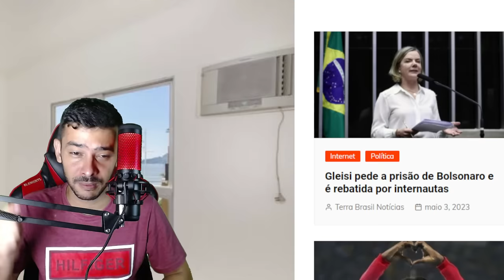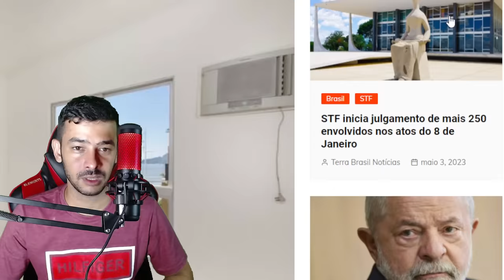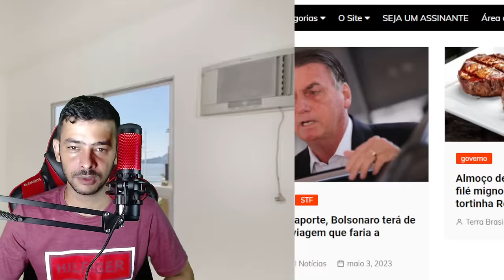SAIU AGORA! MAGNO MALTA E FLAVIO BOLSONARO PARTIU PRO CONFRONTO CONTRA O STF!